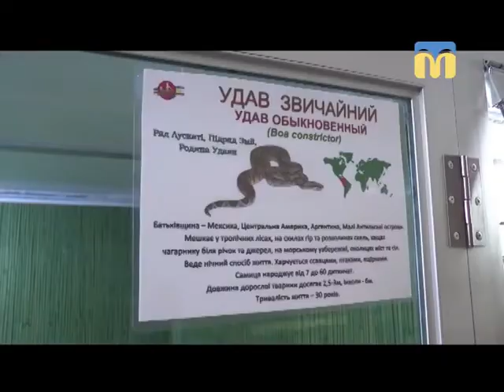23.07.2018. Новини. 19:00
Інформаційна картина дня (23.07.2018) поглядом кореспондентів телеканалу “Миколаїв” (випуск новин — 19:00):
- ДТП на Миколаївщині: автодорога Київ – Одеса (оновлення інформації);
- засідання у справі підпалу Будинку профспілок в Одесі;
- миколаївські правоохоронці затримали 39-річного чоловіка, який напав на 35-річну жінку;
- очищення води в Миколаєві;
- КП "Центр захисту тварин";
- Матч “Миколаїв” - “Оболонь -Бровар”;
- турнір з плавання;
- в Миколаївському зоопарку на світ з'явилися малюки удава звичайного.